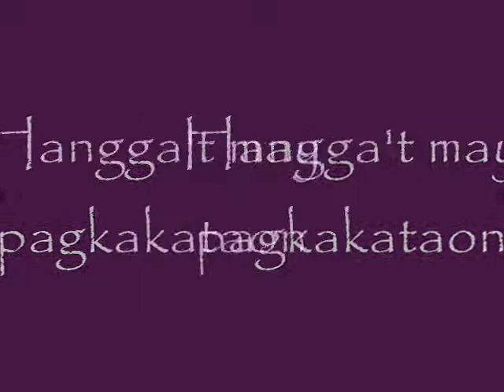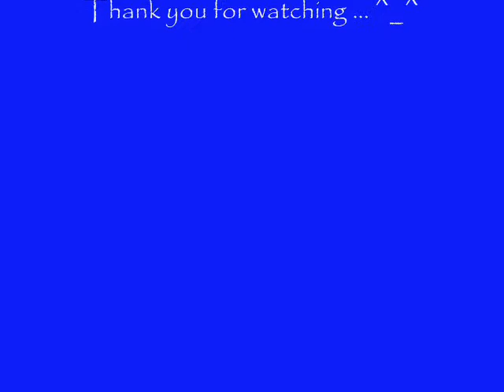Laurel-Hangga't May Pagkakataon (TEAM DX)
maangas to. !